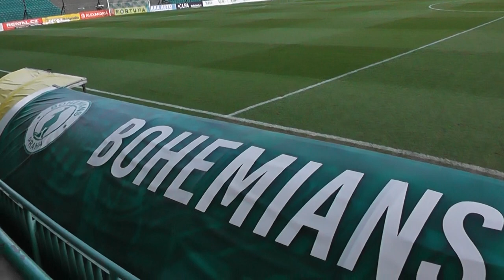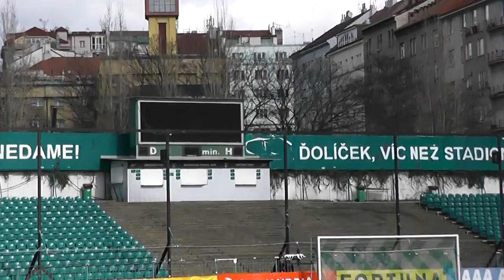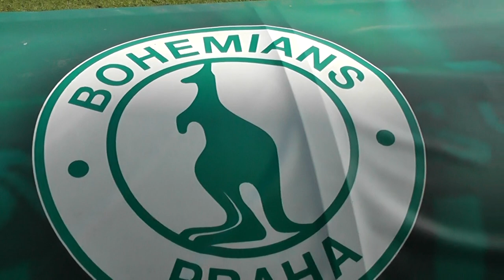Чехия, Прага, отель Aladin, стадион футбольного клуба Богемианс!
Пришли на стадион!